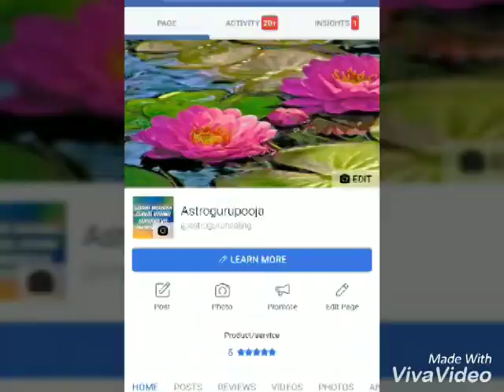Meen Rashifal May 2018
Meen Rashifal May 2018 as per moon sign and Vedic Astrology.